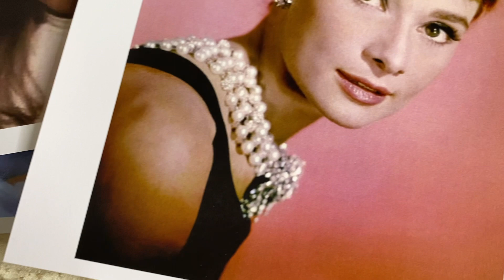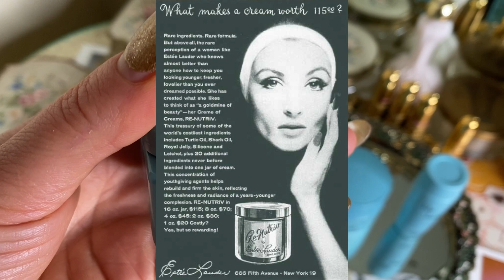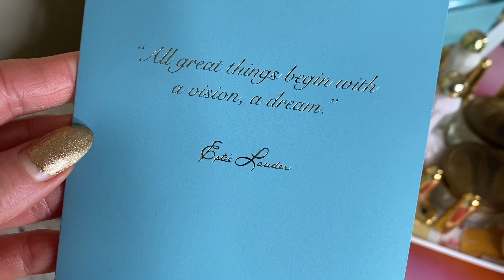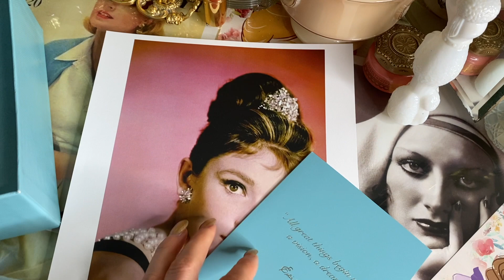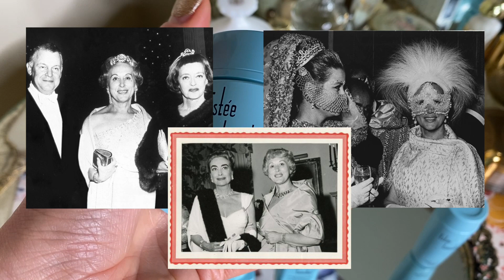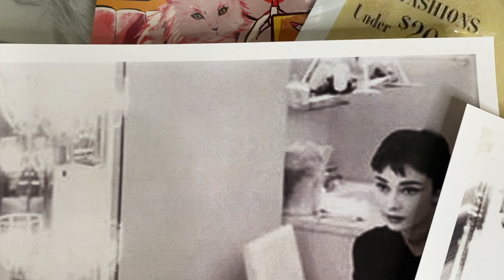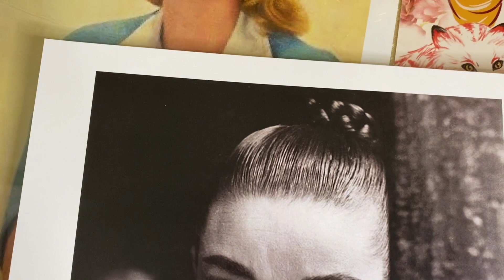I tried Audrey Hepburn's Skincare Routine for a week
Hello lovelies, today I will be trying Audrey Hepburn's Vintage skincare routine for a week.

Audrey Hepburn embodied the ideal of an everlasting beauty icon. Her beauty is still wanted fifty years after her peak, with amazing bone structure, radiant complexion, doe eyes, and the beautiful full brow. Her on-screen presence was mesmerizing in films like Roman Holiday, My Fair Lady, Sabrina, and Breakfast at Tiffany's, cementing her place as one of Hollywood's most iconic and celebrated actresses.

Audrey was a one-of-a-kind combination of class, talent, and stunning beauty that made her not just a great actress but also a good person. She was not only a dream to see on television, but she also had a lovely personality and lived to help and inspire people. Her laid-back attitude toward fame was pleasant, and it just added to her likeability.

"I'd make a fortune if I had [beauty secrets]." But I know what works for me: good health, a lot of sleep, a lot of fresh air, and a lot of Estee Lauder support."

Audrey Hepburn was notorious for her secrecy when it came to her beauty routine. However, it is rumoured that she was a lover of Estee Lauder, a cult beauty brand. "I start and conclude my day with you," Audrey once wrote on a postcard to Estee. Renutriv has been around since 1956, making it a classic (and Audrey's personal favourite). The items are ultra-luxurious, made with only the best ingredients. The Ultimate Diamond Transformative Energy Creme is filled with collagen for smooth contours and Black Diamond Truffle to give skin a boost of energy and luminosity. For a beautiful complexion, use it both day and night.

Lauder began selling one of her uncle's mixtures to her friends under the moniker Super Rich All-Purpose Cream. She distributed Dr. Schotz's Viennese Cream and Six-In-One cold cream to beauty shops, beach clubs, and resorts. Florence Morris, the owner of the House of Ash Blondes, approached Lauder one day when she was getting her hair done and inquired about her flawless skin. Estée returned to the beauty shop shortly after to distribute four of her uncle's creams and teach how to use them. Morris was so taken with Lauder's products that she asked her to offer them at her new salon.

The Night Repair serum, which was first introduced in 1982, signalled the start of a new era in skin repair. The texture, the recipe, and the technology of the original product were all unique, and they remain so to this day. When it first came out, ANR set the standard for skin healing, and it continues to do so today.

 The actress was a fervent user of Estée Lauder care products. She even confirmed her loyalty: "I start my day and I finish with Estée Lauder." Especially with the famous serum Advanced NightRepair, created in 1982, and since best-seller of the brand

Erno Lazlo

"I'm a big fan of manicures." Overdressing is something I believe in. I believe in primping and lipstick at my leisure. "I'm a pink person."

Audrey Hepburn was always perfectly primped and groomed. She was a skin care aficionado who thought that flawless skin could never be reached just via the use of makeup. Erno Lazlo, a vintage Hollywood cult favourite, also had a place in Audrey's vanity. Her favourite soap was the organic Sea Mud Soap, which was 97 percent natural and kept her skin clean and shiny. A simple steam facial twice a week to effectively clear out pores was another trick she ascribed to her bright face.

"If you want beautiful eyes, search for the good in others; if you want beautiful lips, use only kind words; and if you want poise, walk with the certainty that you're never alone."

"The only beauty that never fades is elegance."

"Audrey is unrivalled!" Her influence is still with us and will be for the rest of our lives."